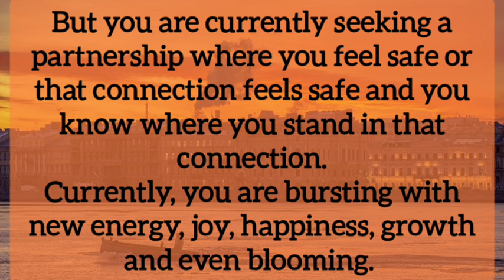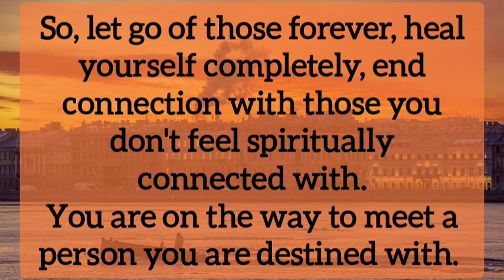🌞💫Your coming future ♥️🤞🏻You need a little bit of patience 🕊️✨